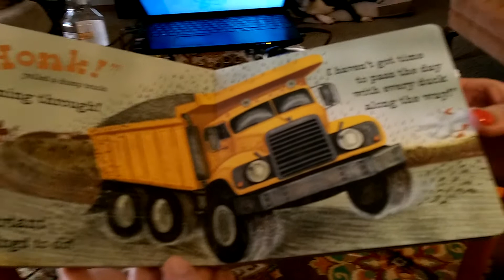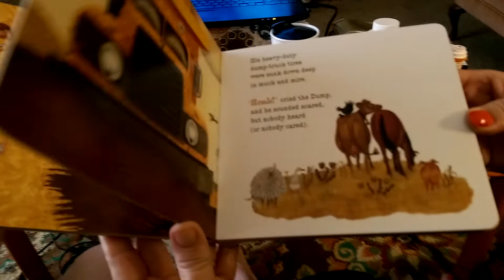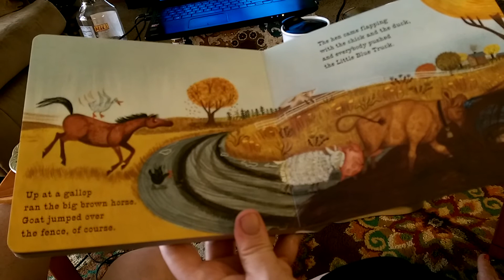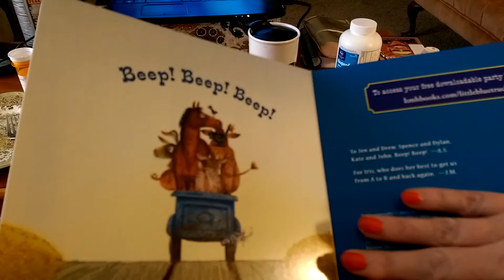Grandma reads to JJ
So we're grandparents 1200 miles from the grandbaby, Denise wanted to read to JJ, who turns 2 in a few weeks.
My musical subscribers will indulge me, musical videos will resume shortly.